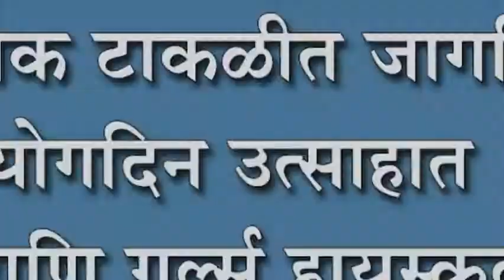सैनिक टाकळीत जागतिक योगदिन उत्साहात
सैनिक टाकळीत जागतिक योगदिन उत्साहात : शिवाजी आणि गल्र्स हायस्कुलच्यावतीनं आयोजन